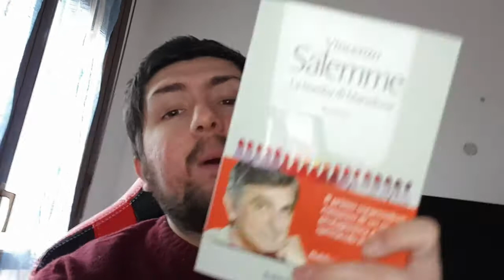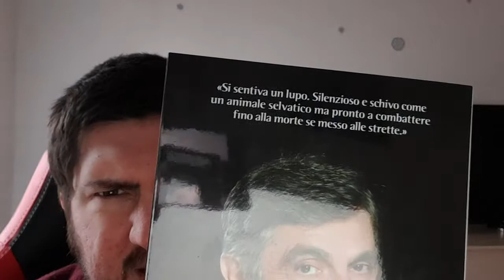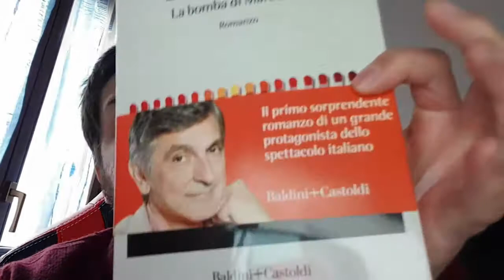INCONTRO CON VINCENZO SALEMME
Ragazze e ragazzi oggi vi porto un nuovo format fatemi sapere se vi piace l'idea di portarvi anche qualche vlog letterario, iscrivetevi al canale, lasciate un like, attivate la campanella, condividete il video, seguitemi su instagram se volete partecipare al concorso seguite le istruzioni nel precedente video.